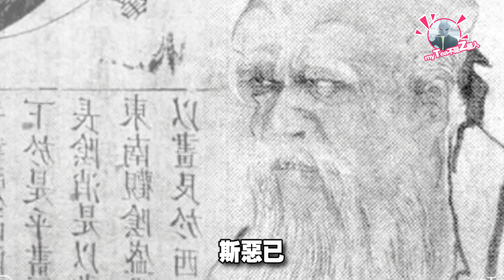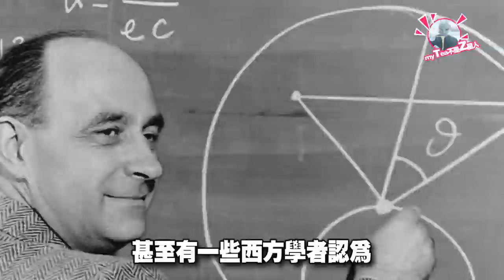看見飛碟 你會像中國女生這麼激動嗎？UFO ( English subtitles )